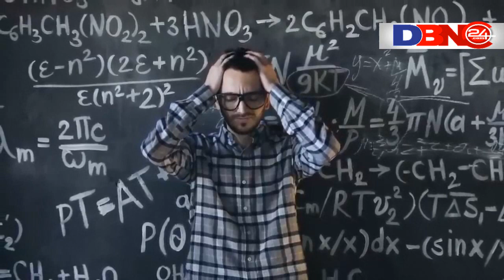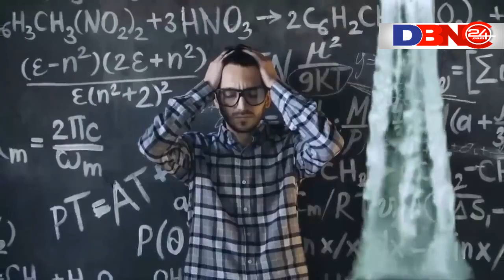এই অলৌকিক ঘটনা গুলোর ব্যাখ্যা বিজ্ঞান পর্যন্ত দিতে পারে নাই || 10 Scientifically Impossible Places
Right News For Right People:
Entertainment News Today Bollywood | Bangla Binodon News
Bangla entertainment news Today | Entertainment BD
Top Ten Entertainment news | Entertainment Bangladesh
Bangla Entertainment Video | Bangla Funny Video
বিনোদন খবর | সিনেমার খবর | বিনোদন সকল খবর | বিনোদন নিউজ